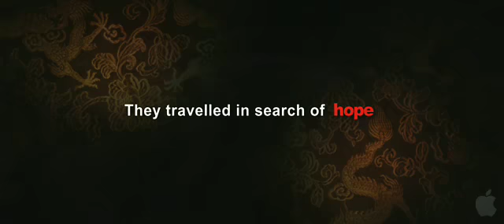Chandni Chowk To China Theatrical Trailer